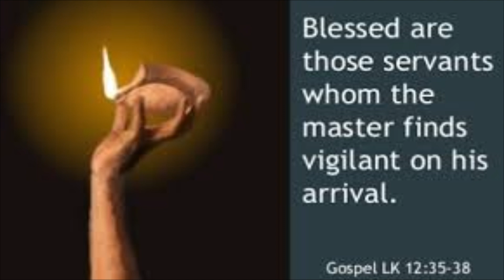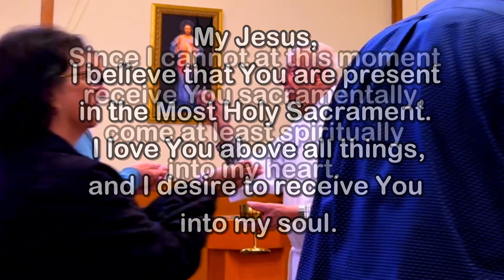Daily Mass - Tuesday, October 24, 2023 - Fr. Andiy Egargo, Our Lady of Lourdes Church.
May the saving love and care of our Savior bring you peace and joy!  As we move through Ordinary Time, let us rejoice in our continuing journey in the company of the Lord!
Fr. Kevin